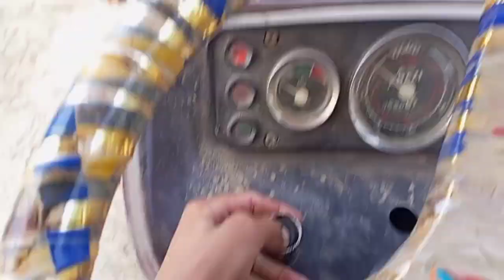tractor ke tyre Hawa bharane ja raha hun funny video